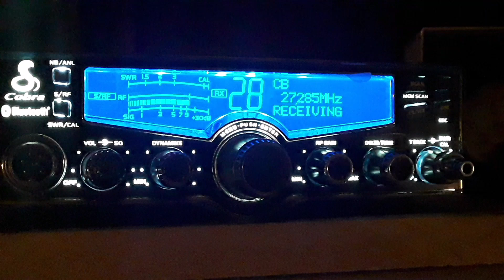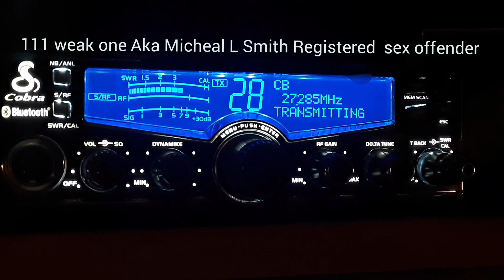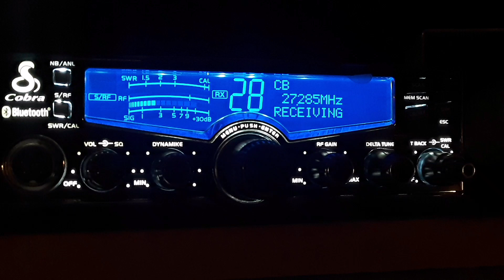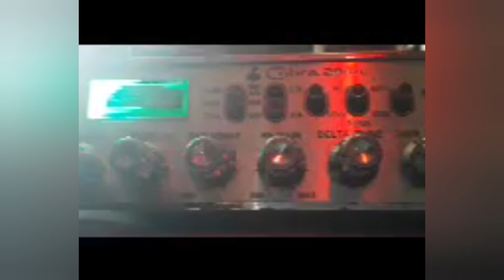January 16, 2023